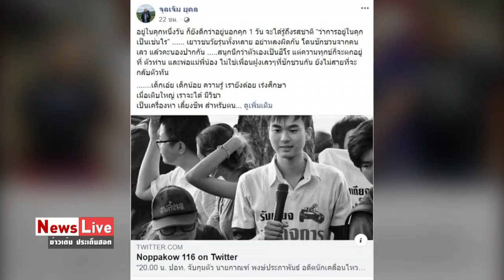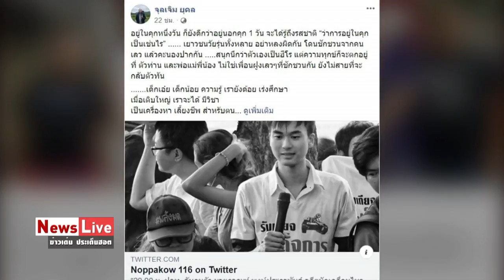ศาลให้ประกันตัว "กาณฑ์"